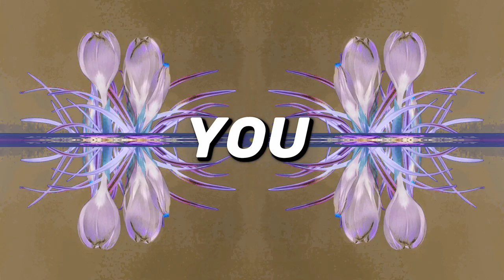In The Outside // Danny Sullivan // Indie Rock Song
An energetic, guitar-driven Indie Rock song by Danny Sullivan that explores essence and appearance.

LYRICS:
(Verse 1)
You can understand
What I really am
In between the eyes
Open wide

(Chorus)
You know me
On the outside, on the outside
Come to me
From the outside, from the outside
Don't just stare
At the outside, at the outside
Meet me there
In the outside, in the outside

(Verse 2)
Nothing too bizarre
What you really are
In between the stars
You're not far

(Chorus)

(Verse 3)
Reunite with me
Be who we could be
Close your eyes and see